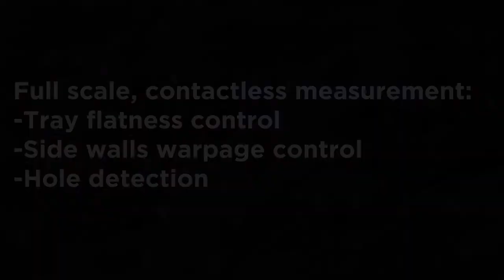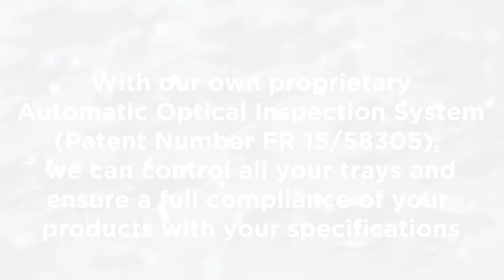EUROSTAT AOI MOVIE 2020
AOI - automatic optical inspection

Innovative AOI process for vacuum forming process:
Patent Number FR 15/58305